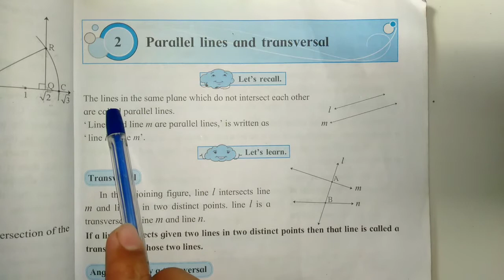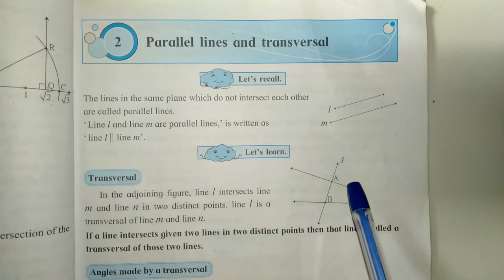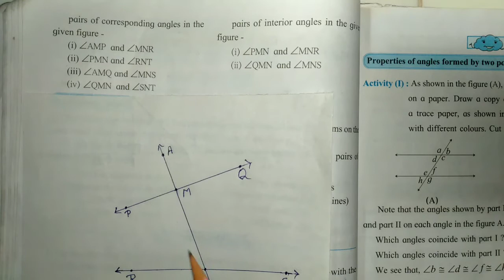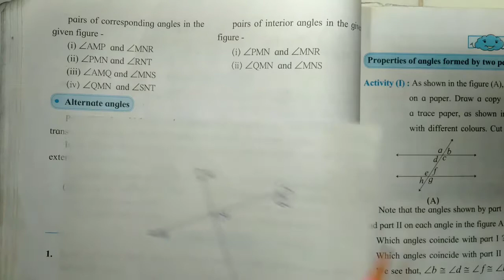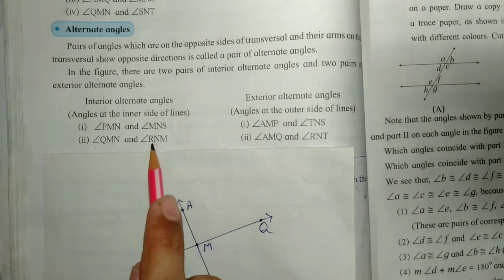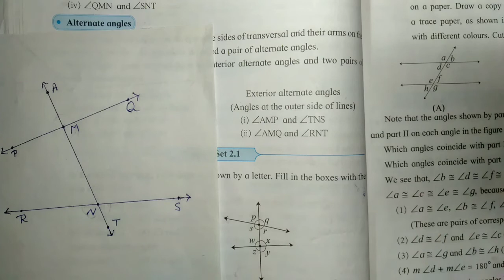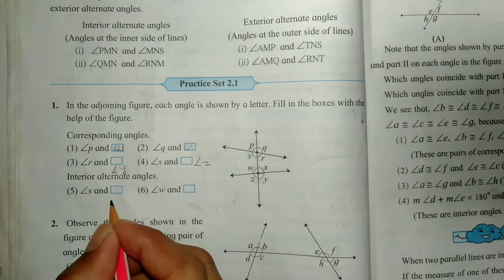chapter 2 parallel lines and transversal / practice set 2.1 class 8 maths/ Bilanta maths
in this video full practice set 2.1 chapter 2 parallel lines and transversal of class 8 maths